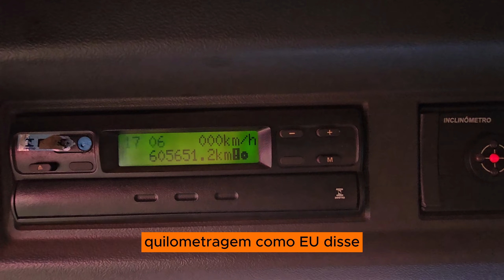Essa scania p360 2018 vai ser a mais nova que você vai ver hoje!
VENDIDO

Gostou? Então toque no link abaixo e fale com um de nossos vendedores: